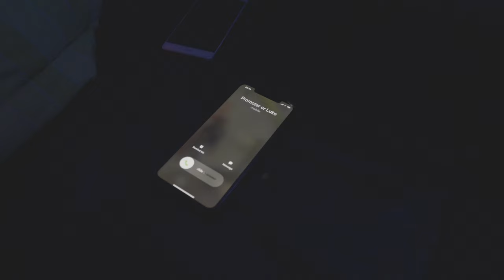MMA Fighter's Journey to the Top: The Passenger - Cinematic Short Film - Willingness & Determination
Follow the story of MMA fighter Diego "Pangaman" and his journey to the top. See how his willingness to take on any fight and determination to succeed have made him the powerful knockout artist he is today. This cinematic short film takes you on a visual journey through his experiences, from the moment he receives the call to fight to the final bell.